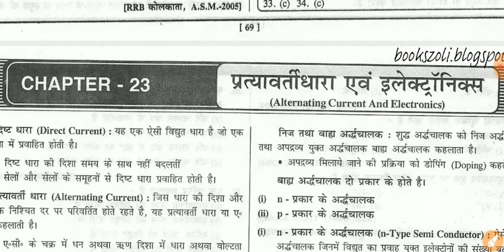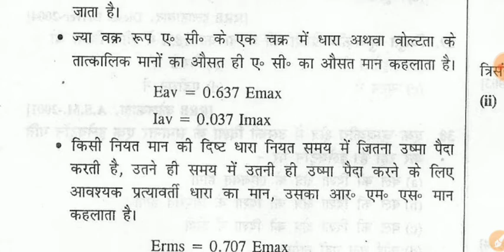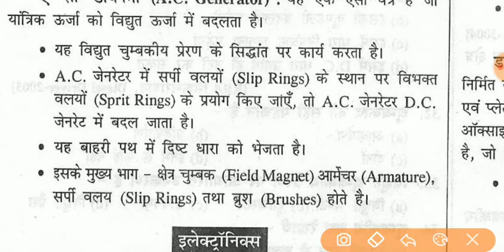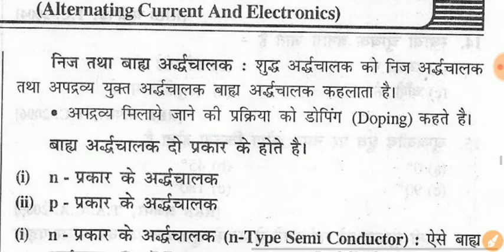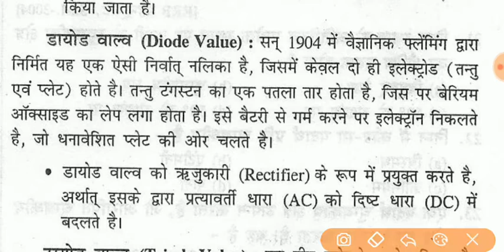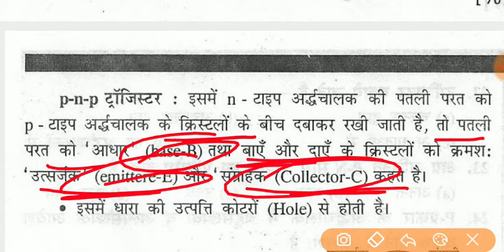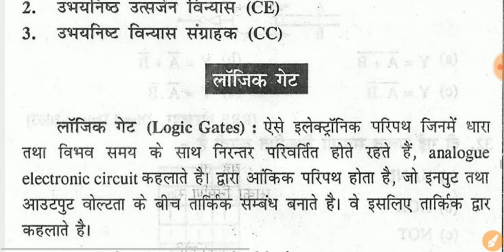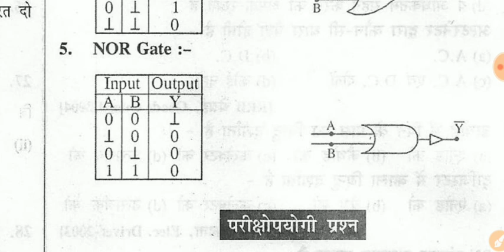physics(भौतिक शास्त्र) || Electricity ||Class-28||MCQ Topic Numerical |GNT, PNST,PV&FT,DAHET, ANM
Patter1
Exam Pattern

👉Samadhanstudy...

Name- Samadhanstudy.